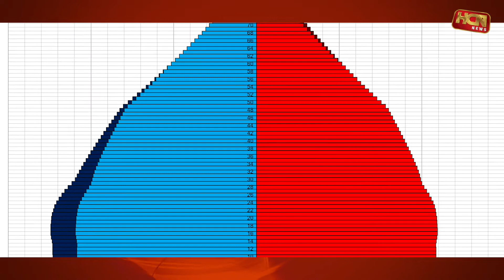Digvijay Singh ने दिया हिंदू मुस्लामन पर अनोखा ज्ञान | Digvijay Singh on Hindu Population | HCN News